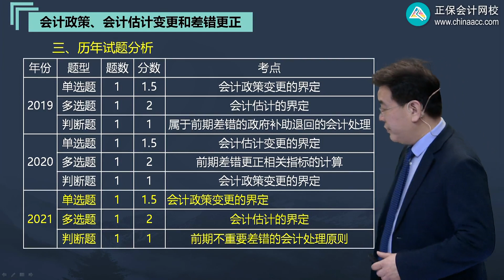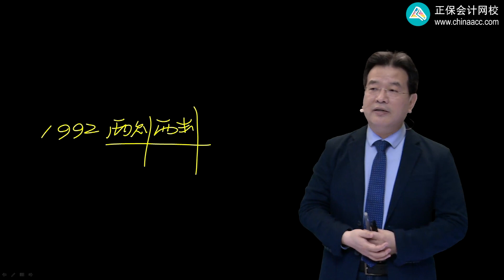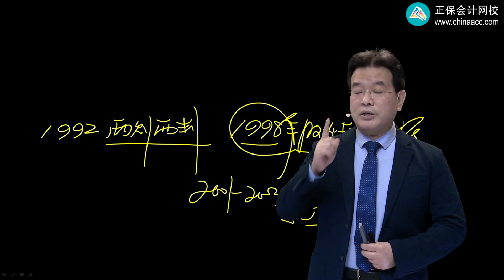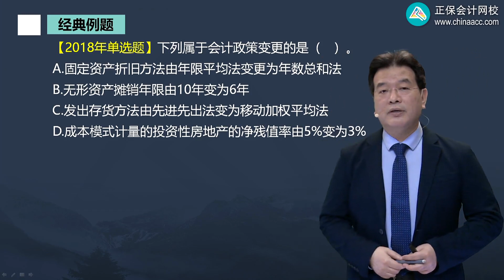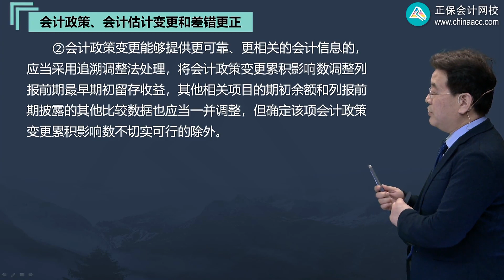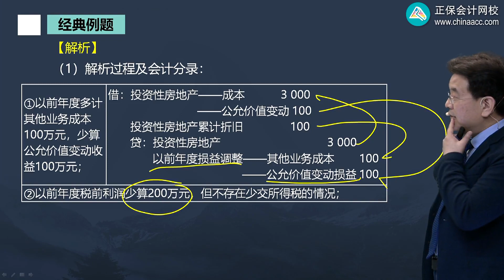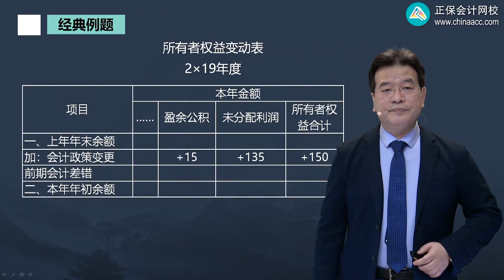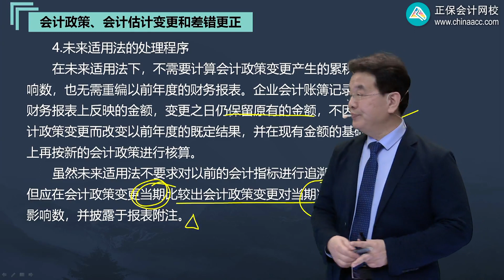2022 中级会计师 会计 高志谦2001第01讲 会计政策变更